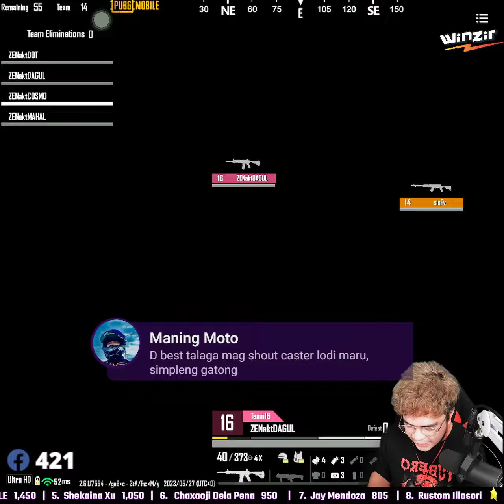Nefarious Esports Tournament FINALS GAME 2/4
NAKAKAMISS LNG KC HEHEHE